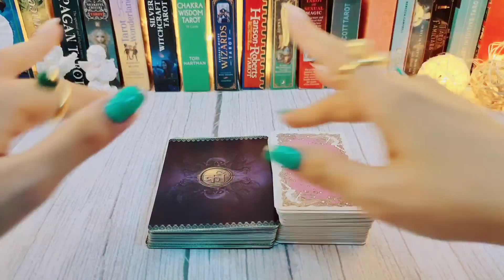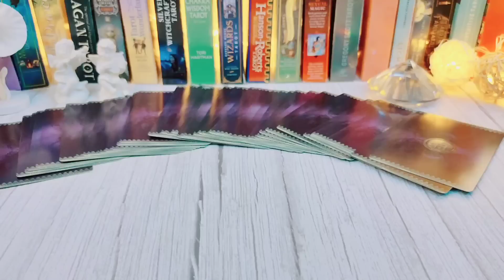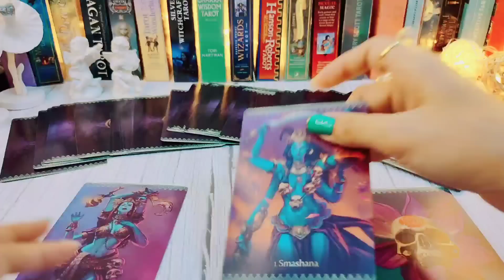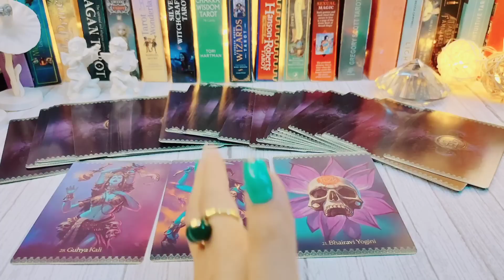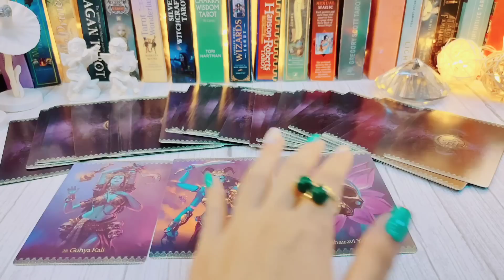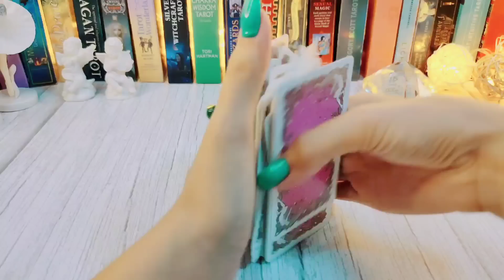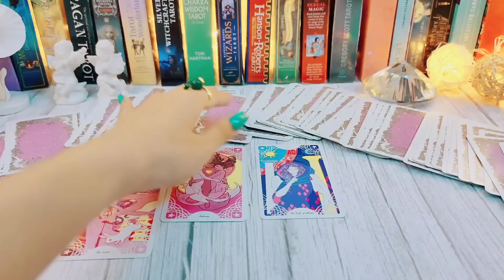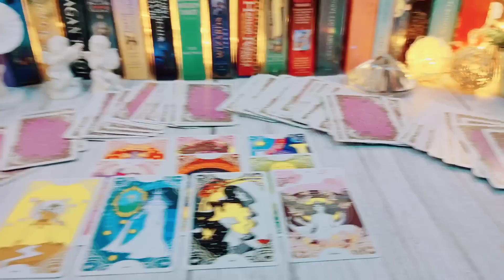Random 🔮พรอันศักดิ์สิทธิ์✨✨จากพระแม่กาลีที่คุณกำลังจะได้รับ🧚‍♀️🎁#2324